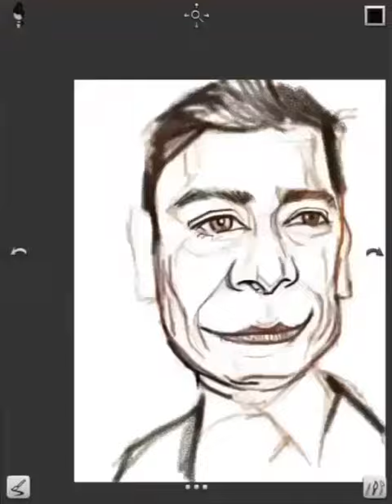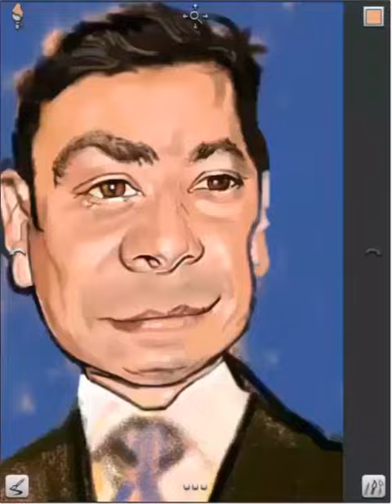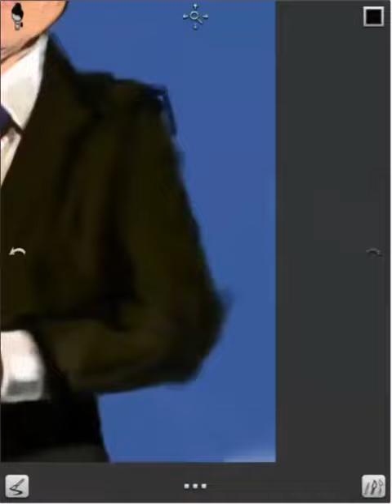Salvador Navarro Drawing with Inspire Pro for iPad — Jimmy Fallon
This video was created by Salvador Navarro. The artwork was drawn using snowCanoe's Inspire Pro app on his iPad. It took about 5 hours from start to finish and the video is sped up by 10 times the normal speed.

The video was captured using the Reflector app to mirror his iPad's screen to his computer and then Camtasia software to record his computer's screen.

Sal's son created the music in the video.

Special thanks to Sal from the entire snowCanoe team for his awesome work!